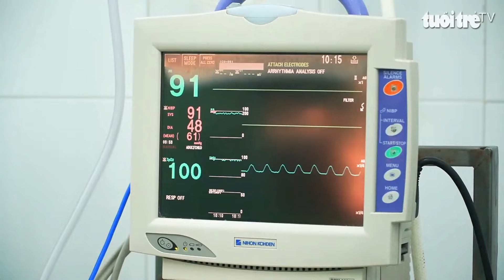Góc nhìn trưa nay | Long An – miền đất hứa cho các nhà đầu tư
Bản tin với nhiều thông tin cập nhật: Gần nửa triệu lượt khách Việt đi Singapore; Tăng trưởng tín dụng của nhiều ngân hàng đang âm so với cuối năm 2023; Hồi sinh cho nữ công nhân bị tróc toàn bộ da đầu do tai nạn...